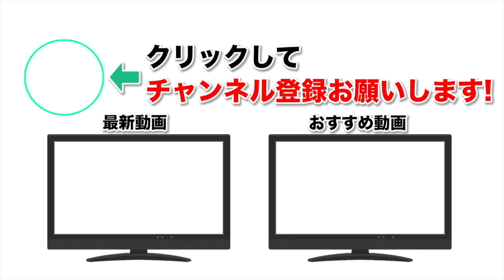【モンスト】新爆絶、蓬莱ギミックの適正アビは反風、AB濃厚！？蓬莱のギミックを大予想！【なうしろ】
◆編集↓
KATATA